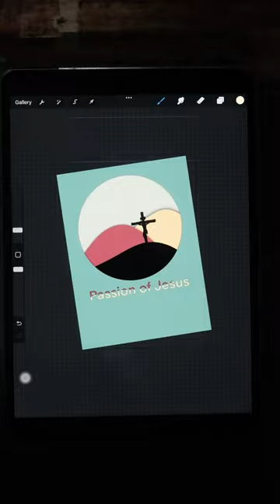passion of Jesus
Passion of Jesus drawn with procreate